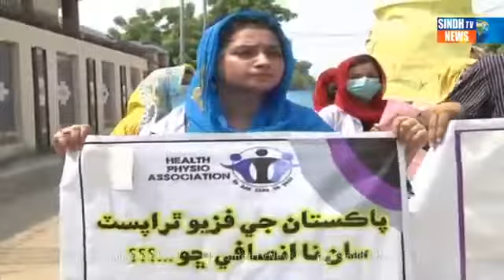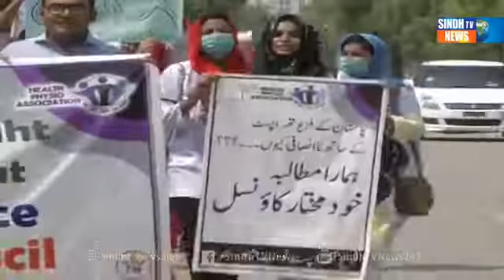Protest done by HPA team Nawabshah Sindh. 💖we want Council.. Say no to Allied